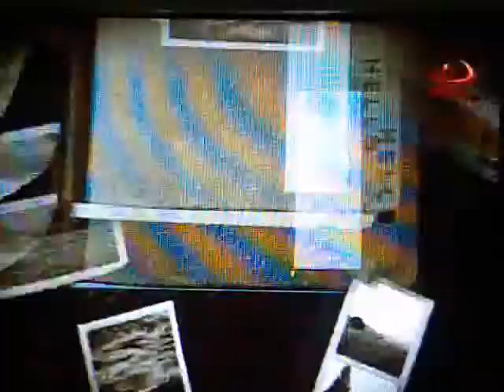Enass kamel Valentine's promo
promo of valentine's episode T dream TV